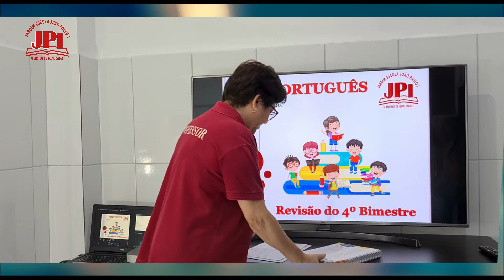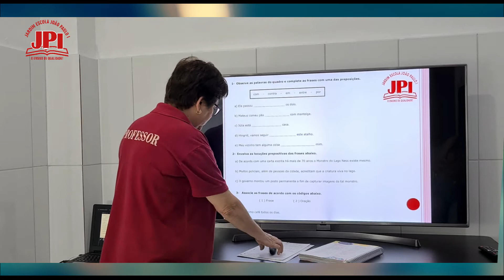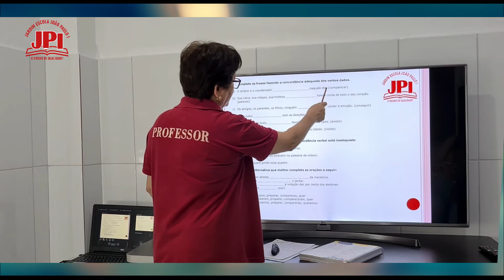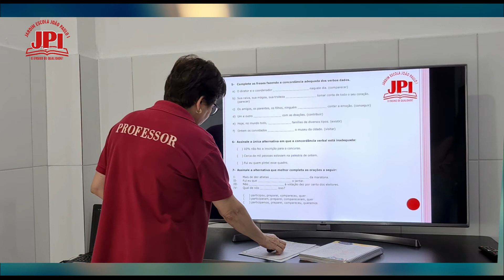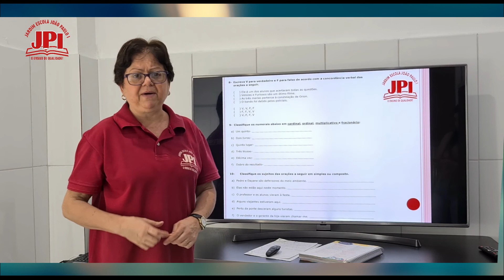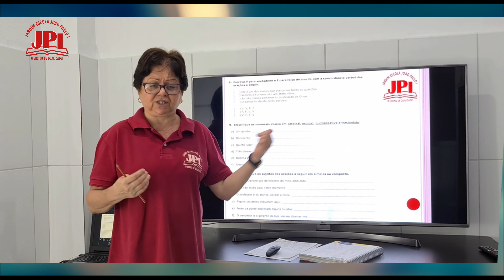5 ° Ano Aula de Português 04 12 Professora Lúcia